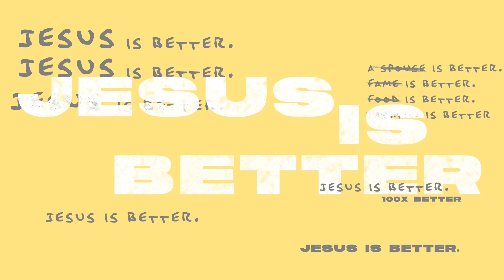Got This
What if in 2019 we chose to lean on God in the areas that we are insufficient in? In this message, Pastor Keira unpacks how our insufficiency leads to Gods sufficiency for week 2 of our "Jesus is Better" series.